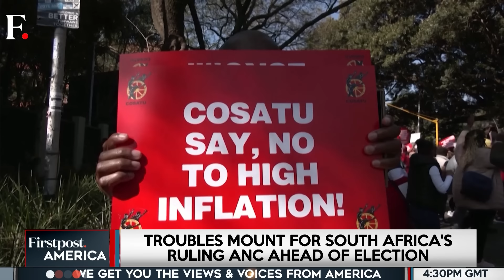South Africa: Parliament Speaker Took $135,000 & a Wig in Bribes? ANC in Trouble | Firstpost America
South Africa is headed to general election in less than eight weeks and the ruling party, African National Congress, is in deep trouble. Polls suggest the ANC, the party associated with Nelson Mandela, could lose majority in the upcoming election. Since 1994, the ANC has enjoyed nearly unshakeable hegemony. The party is mired in allegations of corruption. The latest is a scandal involving the South African parliamentary speaker Nosiviwe Mapisa-Nqakula. She has been accused of accepting $135,000 and a wig in bribes when she was Defence Minister between 2016 and 2019. Will politics in South Africa see a momentous shift in 2024?